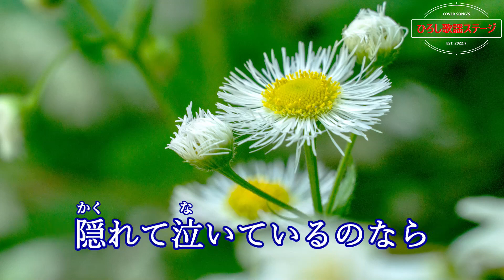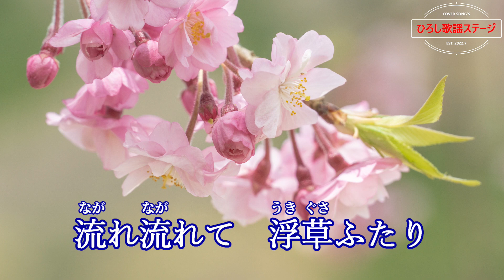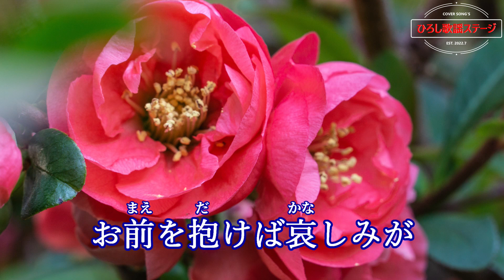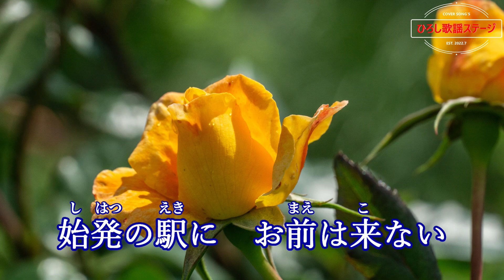山本譲二「浮草ふたり」coverひろし(0) 2023年9月20日発売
「みちのく忘れ雪」のカップリング曲。作詞：田久保真美、作曲：弦哲也、編曲：猪股義周、歌唱キー：標準(0)。
00:20　1番「お前が奴と」
01:41　2番「人目を忍ぶ」
03:02　3番「始発の駅に」